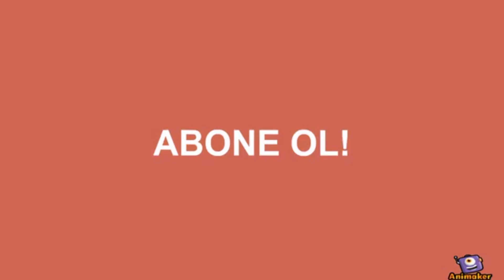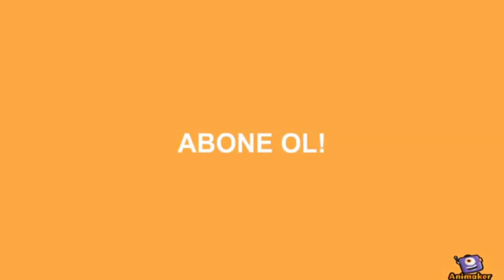ANTALYADA KİMSENİN BİLMEDİĞİ KOY! GİZLİ KOY NASIL GİDİLİR GEZİLECEK YERLER with Dji Osmo Plus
Antalya Gizli koy gidip görülmesi gereken, halkımız tarafından pek bilinmeyen ama turistlerin çok iyi bildiği bir koy.
Antalya'dan Kemere giderken 3 tünel geçtikten hemen sonra Beldibi kavşağından U dönüş yapmanız gerekiyor. Hemen ilk sağa döndüğünüzde yolun sonu sizi eski Kemer Antalya yoluna çıkartıyor. Eski çamdağ tüneline 700-800 metre kala yolu kapatmışlar. Motorlular için yol devam ediyor fakat arabayla giderseniz devamını yürümeniz gerekecek. Tünelin hemen çıkışından aşağı biraz sarp bir iniş var. Turistlerin parmak arası terlikle indiklerine şahit oldum. Ama siz riske atmayın ayakkabı ile inin. Denizi temiz fakat kumsalını kirletmeye başlamışlar bile...
Çadır kurabileceğiniz yerlerden birisi.
İyi seyirler.

Antalya'nın gizli kalmış güzelliklerini gözler önüne seriyoruz.
İyi seyirler.

Dji osmo plus ile çekilmiştir.

Olaylara " Bir Dakika" ya bu neden böyle diyerek ekibimizle beyin fırtınası yapıp olayların asıl nedenlerini bularak sizinle paylaşıyoruz.
Haberlerin gereksiz kısımlarını çıkarıp özünü aktardığımızda bir dakikadan uzun sürmediğini gördük bu sebepten dolayı son dakika haberleri BİR DAKİKA formatında yayınlıyoruz.

Arkadaşlar sayfamızın gelişmesi ve daha çok içerik üretmemizi teşvik etmek için lütfen videoları beğenelim.

Merhaba ben Erdem ve kız arkadaşım Selina ile Antalya'nın en güzel yerlerini gezerken çok eğleniyor ve bunu sizinle paylaşmaktan çekinmiyoruz. En güzel kamp yerlerinde çadır kurarken oraya nasıl ulaşabilirsiniz ve orada nelerle karşılaşacaksınız kısacası artılarını ve eksilerini size ulaştırmış oluyoruz. Ayrıca gündeme dair son dakika haberler, infografikler ve ilginç bilgiler sunmaya çalışıyoruz.